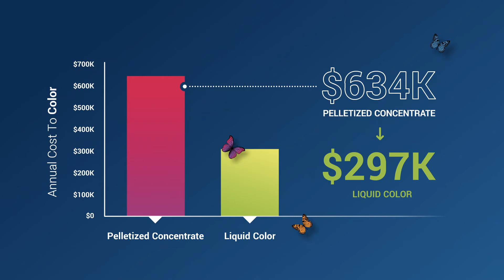How Much Do you Spend on Coloring Plastics?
How much do you spend on color per year? With Riverdale's liquid color, you cut your color costs in half. Saving money as well as the environment. Why pay more? Get in touch to start saving more today.